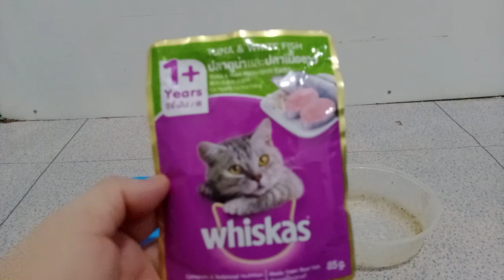sikoko makan bareng si oyen